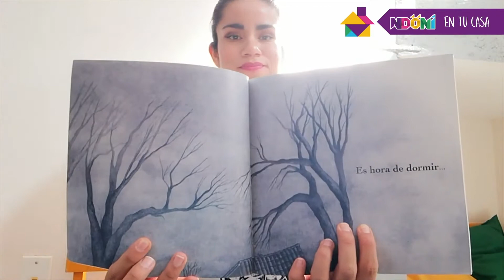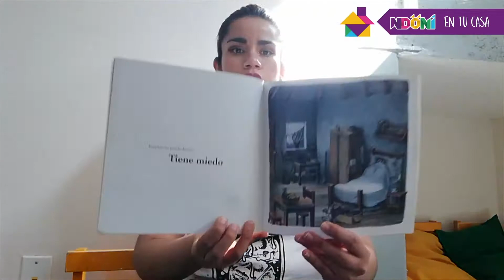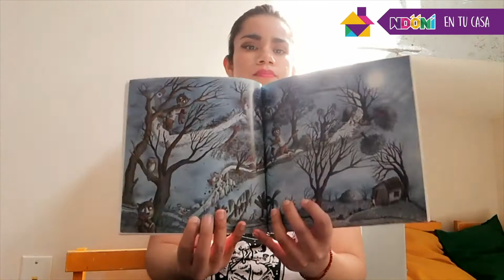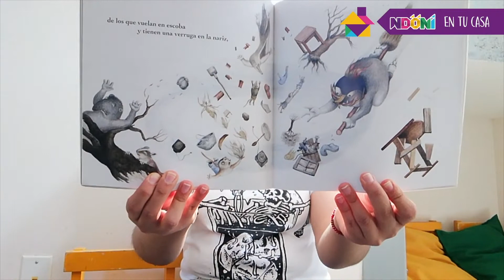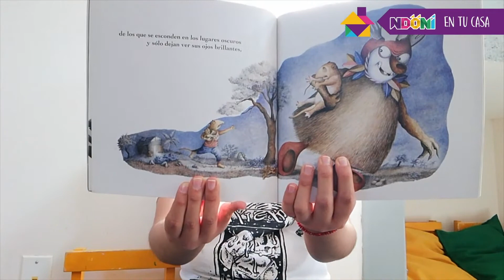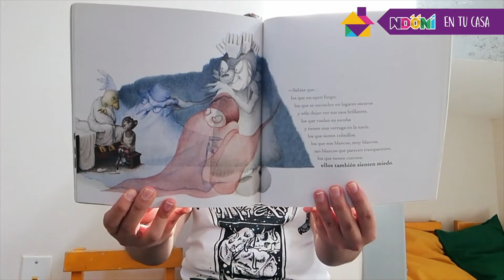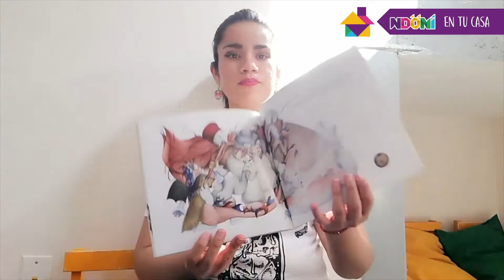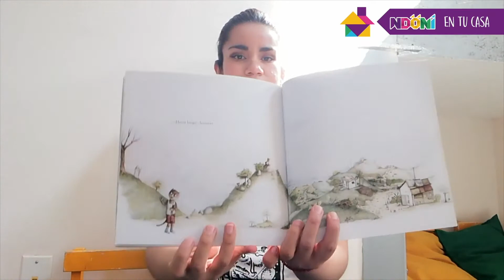Tok Tok - Tengo miedo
Tok Tok
Tengo miedo
Dirección de Educación Artística y Servicios Culturales